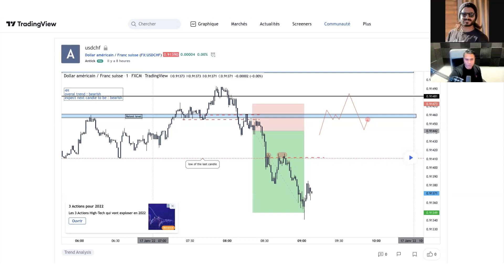How to Turn Your TRADING Around IMMEDIATELY - Small Changes BIG Gains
This was a conversation that I had with a student who was doing a 1on1 with his Mentor and I popped in to see how things were going.

🔴 👇Learn More ACTIONABLE TRADING Techniques & Daily LIVE TRADING Sessions👇 🔴